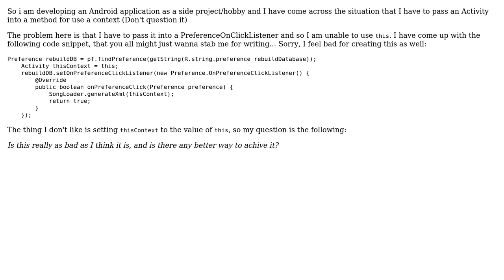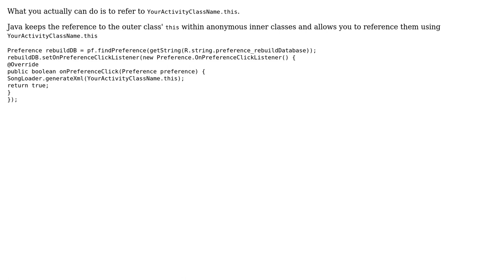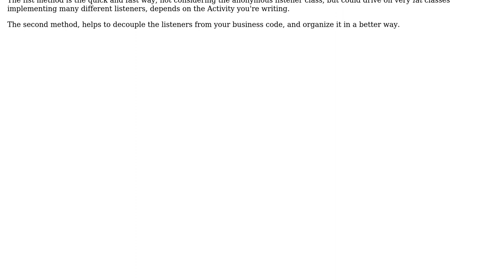Code Review: Passing "This", but not really (2 Solutions!!)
Code Review: Passing "This", but not really

With thanks & praise to God, and with thanks to the many people who have made this project possible! | Content (except music & images) licensed under CC BY-SA | Music | Images & others | With thanks to user Simon Forsberg user Mario Santini user 7H3_H4CK3R and the Stack Exchange Network Trademarks are property of their respective owners. You are responsible for your own actions.